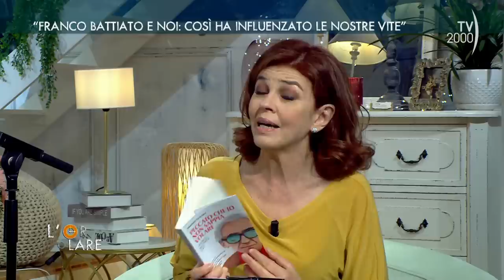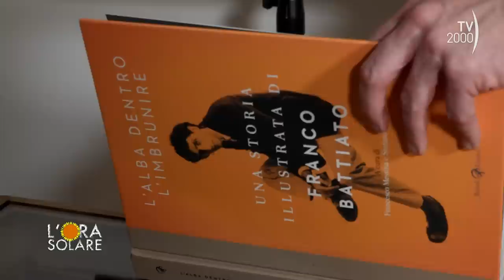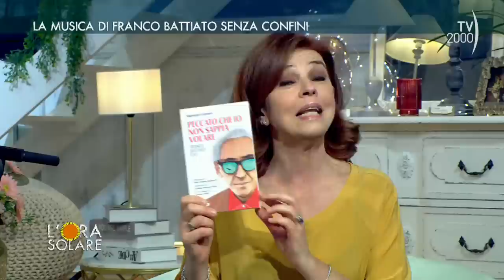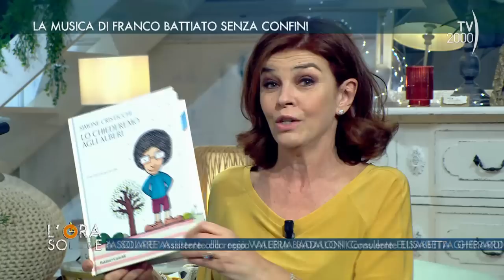L'Ora Solare (TV2000) 9 maggio 2023 - Sulle orme di Franco Battiato, tra ricordi e insegnamenti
Una puntata omaggio al grande Franco Battiato, scomparso due anni fa, con le meravigliose esibizioni di Simone Cristicchi e Amara, in tour con il loro “Torneremo ancora – Concerto mistico per Battiato”: una selezione di brani espressione della continua ricerca spirituale del cantautore siciliano che Cristicchi ha conosciuto, tanto da aver influenzato il suo percorso artistico.

Con loro don Massimo Granieri, critico musicale dell’Osservatore Romano, parroco di Sant’Oliverio Martire a Laurignano, Cosenza: la musica di Battiato lo ha accompagnato in molti momenti delicati della sua vita, che ha raccontato nel libro “Peccato che io non sappia volare – Franco Battiato e io”, edizioni San Paolo.

Sacrofano, Carlo Guaitoli pianista di Franco Battiato
Il racconto del Maestro Carlo Guaitoli, che per vent’anni è stato collaboratore di Franco Battiato sia come pianista sia come direttore d’orchestra.